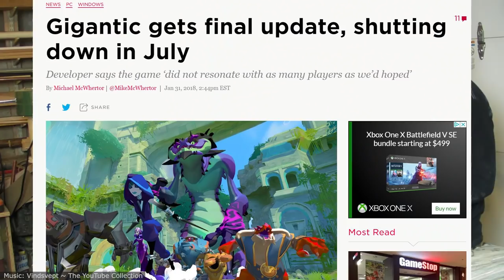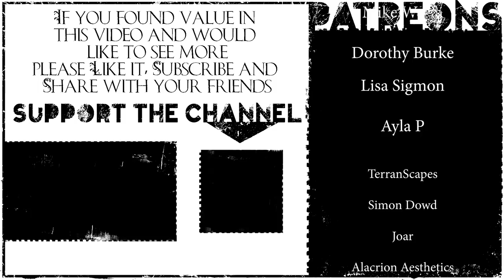Constructing A Colossus Part 18: Cyborg Legs ( Shadow Of The Colossus Sculpture Build )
Did you know I wrote a fantasy novel?